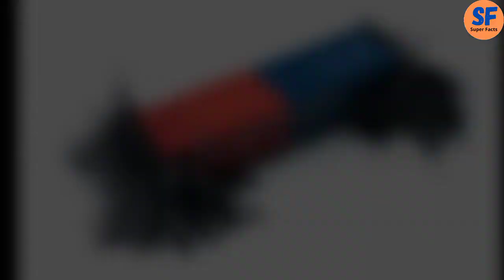चुंबक लोहे से ही क्यों चिपकता है ? | Interesting and Unbelievable Random facts in hindi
Hello friends, in this video I am going to tell you many amazing facts. So watch the video till the end.

This channel is for education and facts. And this video is only for the purpose of sharing information or knowledge not to hurt with the feelings of anyone.
This video has no impact on original work. It is not transformative in nature. I only used some video clips and images to get the topic clear where necessary and just for giving the clearance about the topic to the viewers. In case of copyright issues, please contact us through email immediately for further credit or images and clips delete or otherwise it doesn't matter anything because we only give some knowledge and not spread any hate for anyone. On the contrary it will benefit those owners.